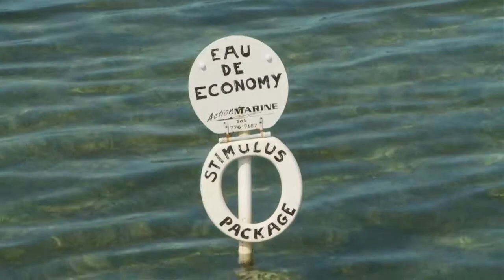Get Reel - Toilet Seat Channel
John Brownlee introduces you to Toilet Seat Channel, a Florida Keys tradition you've probably never heard of.